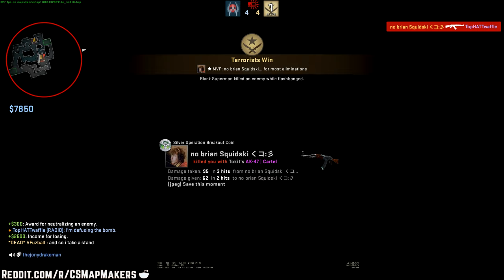Post Playtest Ep.34 - Rio by AsxhOW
Time stamps here! Skip the wait, watch what you want!
Switch sides / Half Time: 14:20
Feedback Begin: 28:15
My Personal Feedback on the Level / Closing thoughts: 49:55

Welcome to Post Playtest! A series where we look into giving constructive feedback on community levels!